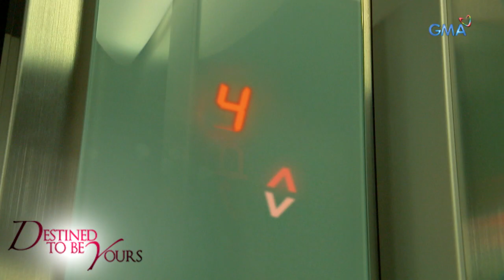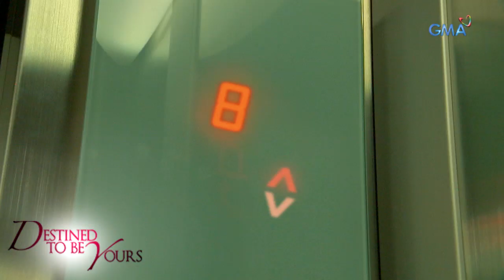Destined To Be Yours: Krus na landas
Aired (April 2, 2017): Hayaan kaya ng tadhana na magtagpong muli sina Sinag at Benjie?